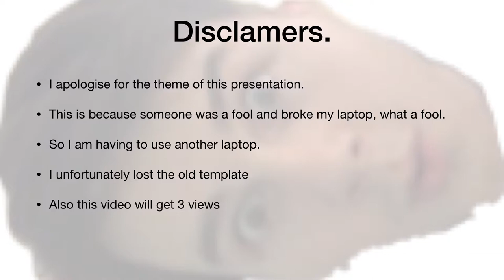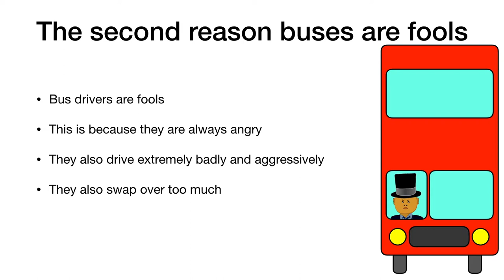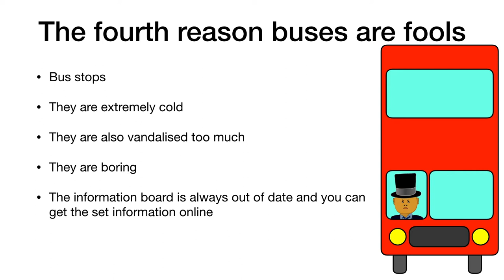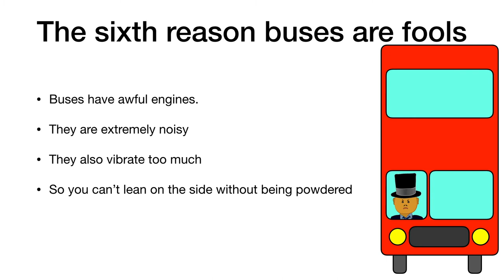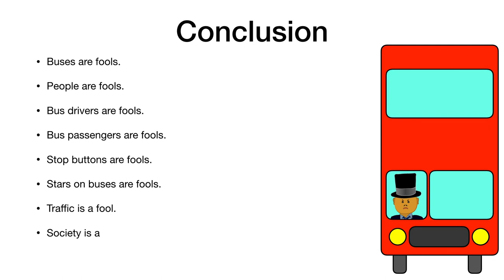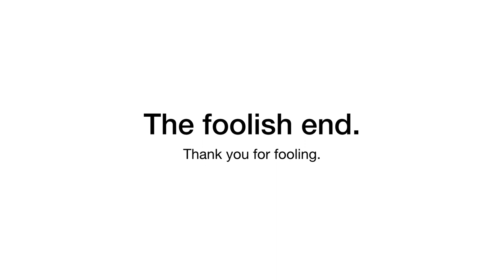Reasons why Buses are Fools.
This is a presentation on why buses are fools.